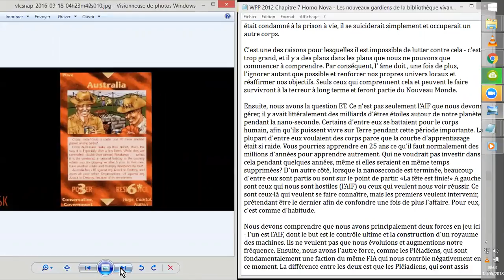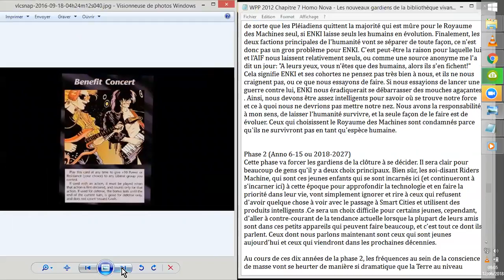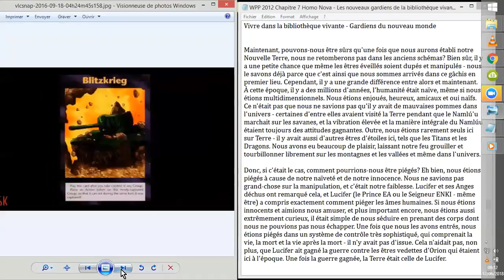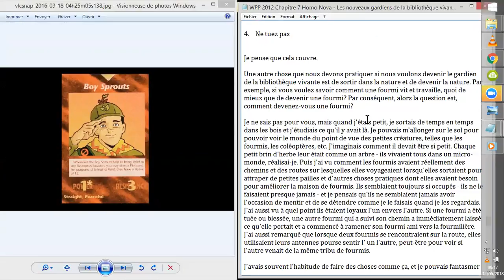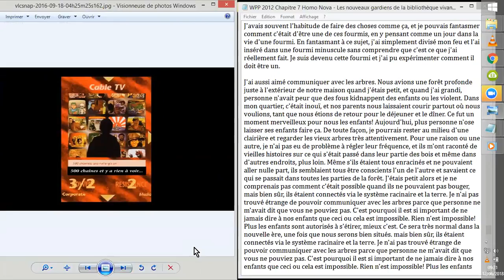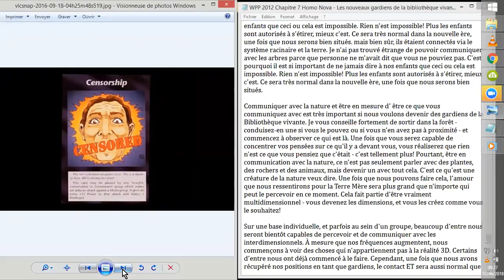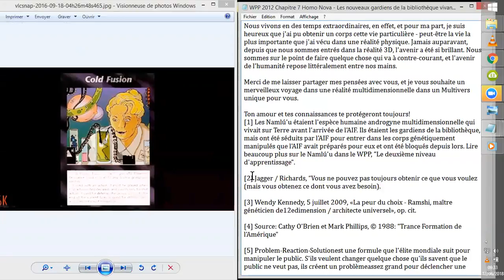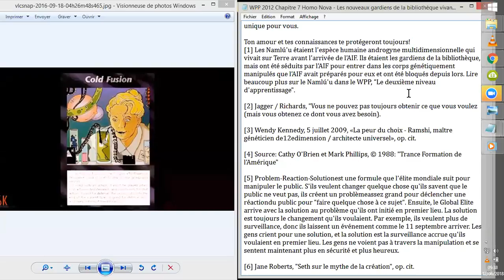Wes Penre Paper MANUEL pour la NOUVELLE ÈRE # 7.3 fin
Je "lis" ici la FIN du 7ème chapitre, FIN du livre intitulé : APRÈS 2012 : MANUEL pour la NOUVELLE ÈRE
Quelques prévisions...^^